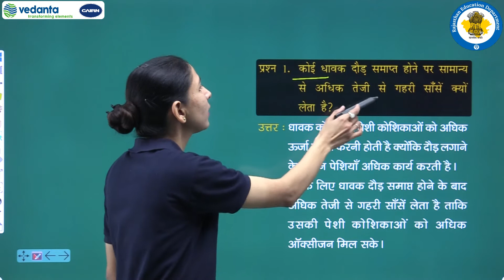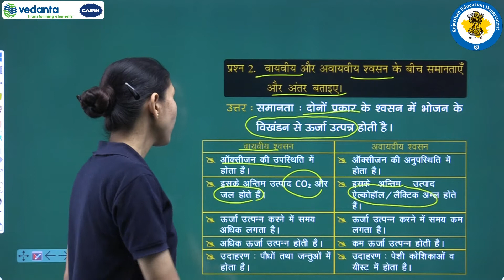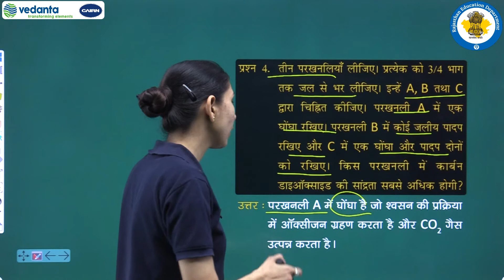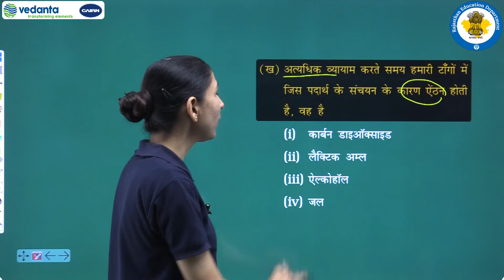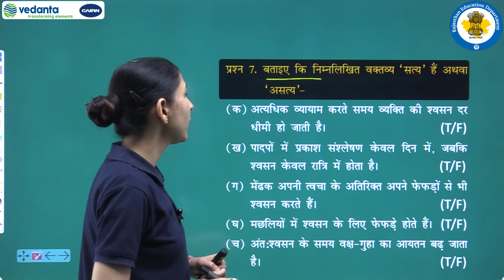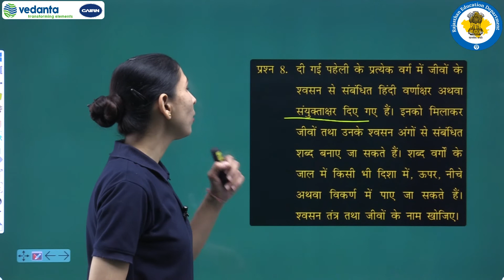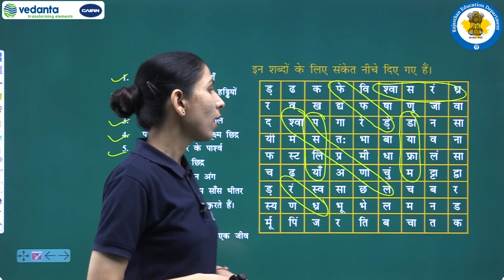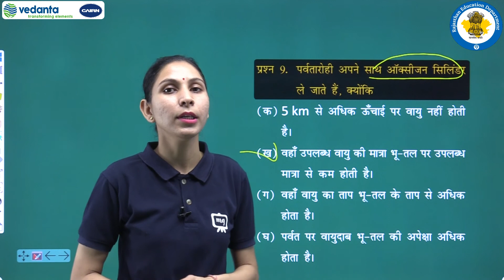NCERT | CBSE | RBSE | Class - 7 | विज्ञान | जीवों में श्वशन | अभ्यास प्रश्न